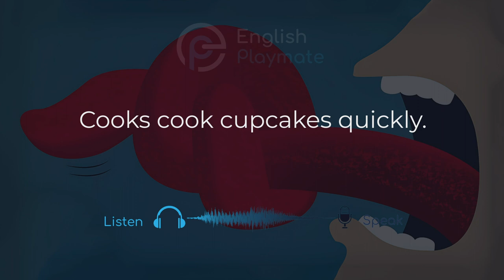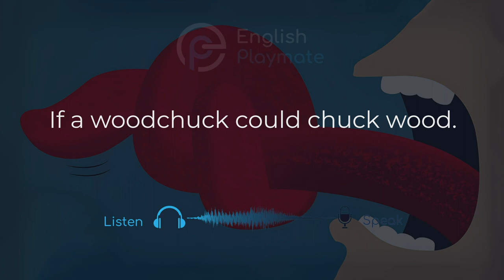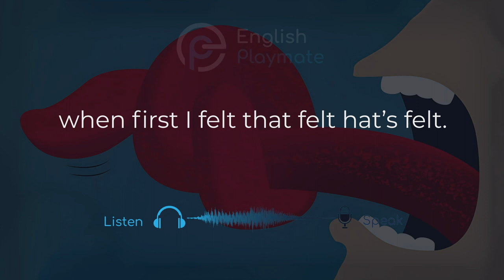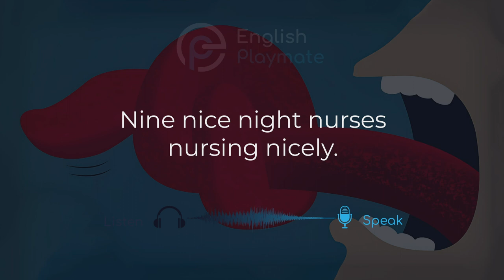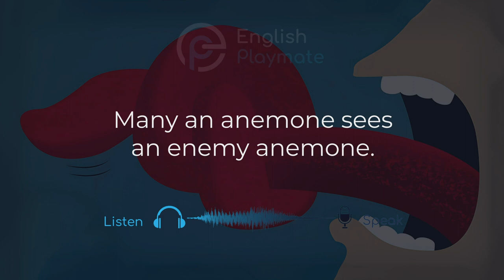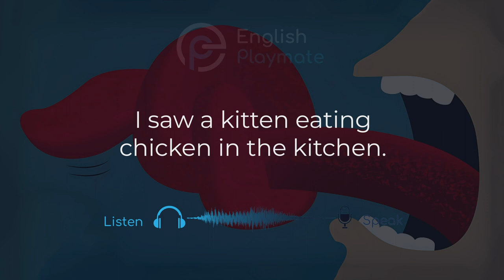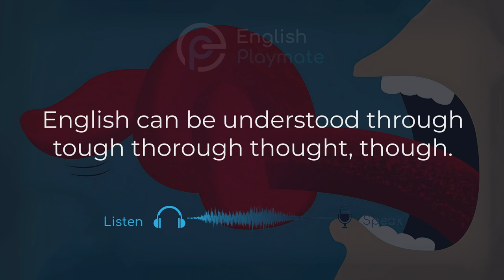Tongue Twister Challenge | English Fluency | Play with EnglishPlaymate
Practice English for just 15 minutes a day. And in the next 30 days, you will see a remarkable change in the way you speak English.

English Playmate helps you practice English through Shadowing Techniques. First, you must listen carefully, and then you can repeat the phrases out loud. By doing this consistently, you will speak English fluently and effortlessly.